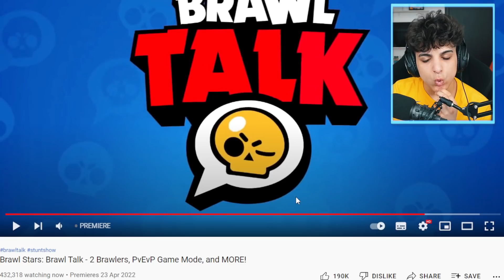*2 BRAWLER NOI* 😎 GAMEMODE NOU , SKIN-URI NOI & ALTELE in UPDATE-UL DIN APRILIE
*2 BRAWLER NOI* 😎 GAMEMODE NOU , SKIN-URI NOI & ALTELE in UPDATE-UL DIN APRILIE